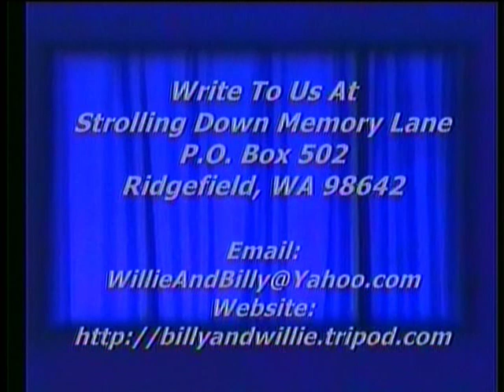Classic Gospel - Just A Closer Walk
Classic Gospel, Just A Closer Walk, Fargo Lake Boys, Doghouse Stand Up Bass, 6 string guitar, Strolling Down Memory Lane, Billy & Willie Pollard's Country Gospel TV Program, Featuring Old Songs and Hymns, ,